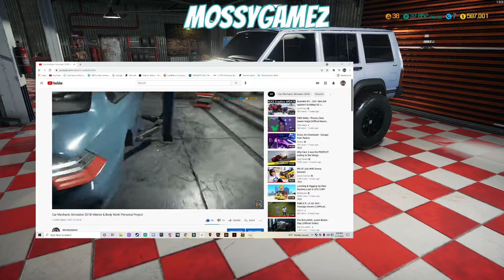Car Mechanic Simulator 2018 - Interior & Body Work Info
Just the basics of body work and interior work.